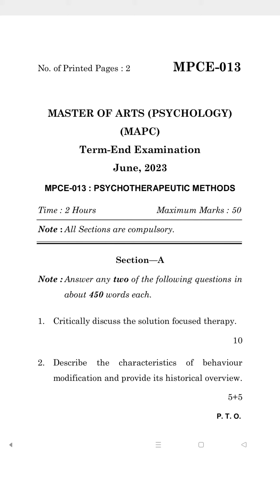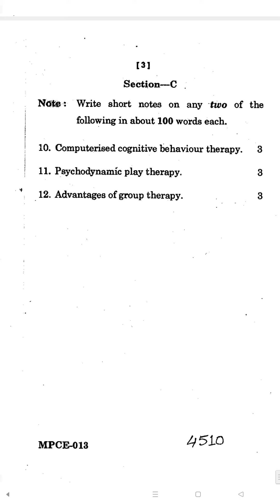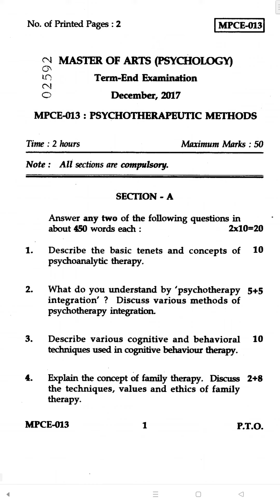MPCE 013. Psycho Therapeutic Methods. Previous 6 Years Question Paper.